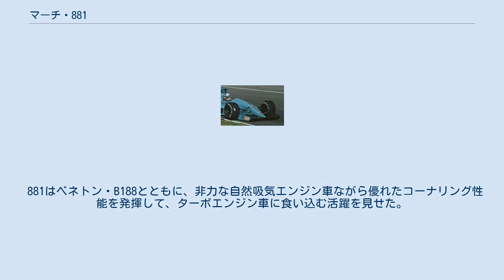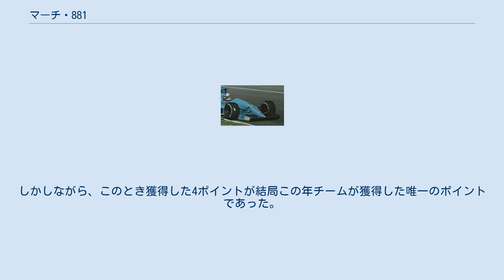マーチ・881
マーチ・881 (March 881) は、マーチが1988年のF1世界選手権用に開発されたフォーミュラ1カー。
設計者はエイドリアン・ニューウェイ。
 前年からレイトンハウスとジョイントする形でF1に復帰したマーチの新型マシン。
前年の871はF3000ベースの暫定モデルだったが、881は北米のCARTシリーズで名を上げたデザイナー、エイドリアン・ニューウェイがF1で手がけた処女作であり、専攻分野である空力へのこだわりが細部にまで込められた。
 ニューウェイは881で一つの発明を行った。
フロントノーズの側面に左右のフロントウイングを取り付けるのではなく、持ち上げたノーズの下側に一枚板のフロントウイングを通すという方法がそれで、フロントウイングの下面をフロントディフューザーとして機能させる事を考慮したものである。
フロントウイングで地面効果を発生させるアイデアはロリー・バーンが既に行っていたが、ニューウェイはこれを更に推し進めフロントウイングの全幅で地面効果を発生させる方法を編み出した。
このアイデアはその後のフォーミュラカーのフロントセクションのデザインに決定的な影響を与えた。
 モノコックはドライバーを包み込むようにできる限りタイトに設計された。
ペダルを踏むドライバーの両脚は踵（かかと）の方が幅が狭くなるという理由から、モノコック断面に下部が細くなるV字型を導入した。
また、ペダルの位置を持ち上げて、モノコック前部からノーズ先端にむけて床下の隙間を造っている。
ほかにコーナリング時の空力変化を考慮して立体成型したフロントウィングの翼端板も投入したが、これらもF1界では初であった。
 コックピットは小柄なカペリの身体にあわせて製作されたが、走行中に肘や膝をぶつけてあざができるほど狭かった（カペリ曰く「自分よりも体格の良いグージェルミンはさらに気の毒だった」）。
最初に完成したモノコックはニューウェイ曰く「うっかりミス」で、コックピット内にシフトレバーを動かす空間すらないという狭さだった。
チームのメカニックらは仕方なくモノコック側面に穴を開けてシフトレバーを動かせる空間を確保することにし、最終的にニューウェイが自らカーボンファイバー製のブリスターを加工してモノコックに取り付けた。
ただそれでも実際にはシフトレバーの操作が窮屈だったため、チームではシフトレバーの上部を逆L字型に加工してスペースを捻出した。
 ほかにも五角形（ホームベース型）のコクピット開口部、複雑な形状のエンジンカウル、アーチ形トンネルを持つ大型ディフューザーなど、各所にニューウェイ流のデザインがみられた。
 エンジンはこれまで搭載していたフォードDFZから、この年から参入したジャッド製V8エンジンを搭載。
ウィリアムズ・FW12など他のユーザーと同様にオーバーヒートが問題となり、酷暑の開幕戦ブラジルGPではエンジンカウルを外して走行した。
エンジン吸気用のエアインテークは縦長のタイプとT字型のタイプが併用された。
 前年はカペリ1台のみの参戦だったが、1988年は2台体制でエントリー。
ドライバーは前年に引き続きイヴァン・カペリと、この年でデビューを果たしたマウリシオ・グージェルミンを起用した。
 881はベネトン・B188とともに、非力な自然吸気エンジン車ながら優れたコーナリング性能を発揮して、ターボエンジン車に食い込む活躍を見せた。
 ホッケンハイムリンクで行われた第9戦ドイツグランプリでカペリは 312 km/h (194 mph) を記録し、第14戦ポルトガルグランプリでは2位表彰台を獲得している。
カペリがドライブする881は、第15戦日本グランプリで当時最強だったマクラーレン・ホンダのアラン・プロストをかわし、すぐに抜かれるもののNAユーザーで唯一ラップリーダーを記録した。
自然吸気車がターボ車を抑えてリードしたのは1983年以来のことであった。
カペリは17ポイントを獲得しランキング7位、グージェルミンは5ポイントで13位となった。
チームはコンストラクターズ6位とNA勢ではベネトンに次く好成績を残した。
 新型のCG891は開幕には間に合わず、チームはブラジルとサンマリノを881で戦わざるを得なかった。
グージェルミンは母国GPで3位に入賞する。
これは優勝したフェラーリのナイジェル・マンセルから9.3秒、2位のマクラーレンのアラン・プロストから1.5秒遅れであった。
しかしながら、このとき獲得した4ポイ...